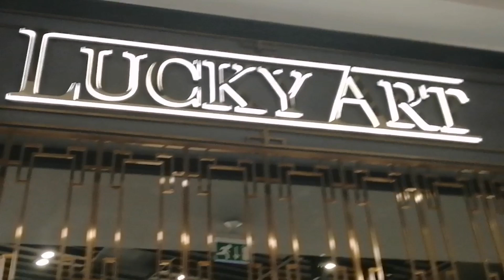جولة في منطقة نيلوفر وماركا مول ببورصة#تركيا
جولة في منطقة نيلوفر ببورصة
تعد منطقة نيلوفر من أرقى المناطق ببورصة
وجولة أيضا بماركا مول الذي افتتح في عام ٢٠١٧ على مساحة ٧٥ الف متر مربع ويوجد به عدة ماركات عالمية ومحلية مثل: